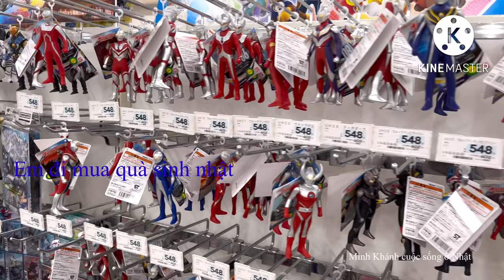Sinh nhật bé An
Chúc em thêm tuổi mới nhiều sức khoẻ, chăm ngoan, hạnh phúc